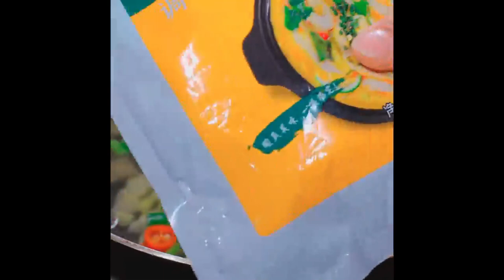The mangoes in this season are very delicious, so take advantage of the weekend to make Food